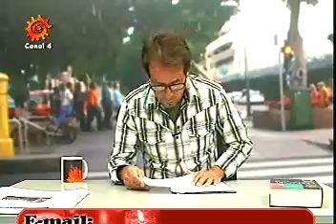CALENTITO 27-11-15 PARTE B